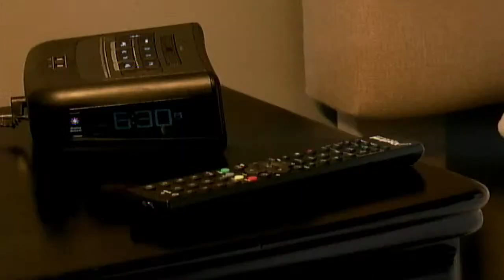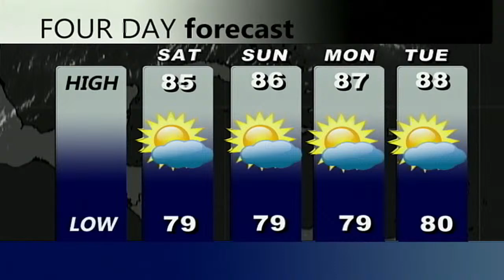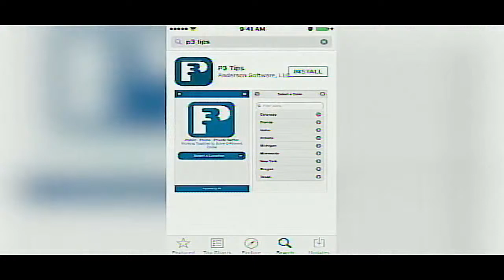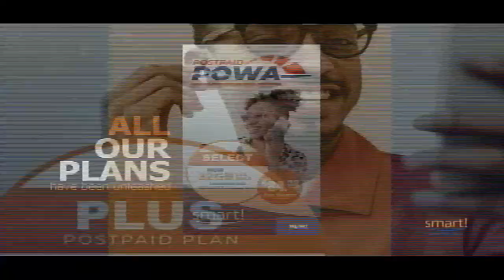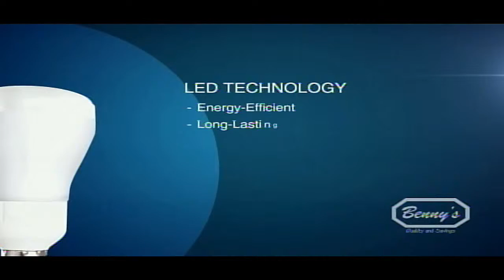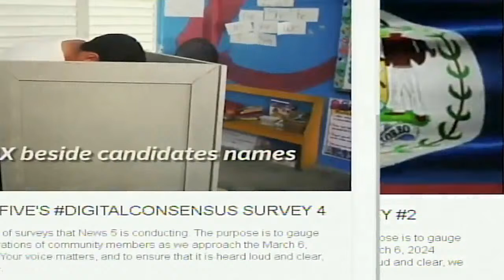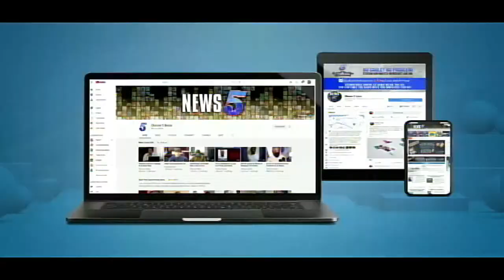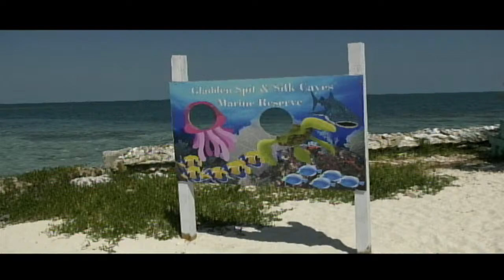Open Your Eyes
Segment 1. Celebrating Women in Business with NIME.

Segment 2. Rebranding of the Copalli Rum.

Segment 3. Happy Anniversary Stann Creek Ecumenical.

Segment 4. Ray Caye Feature.